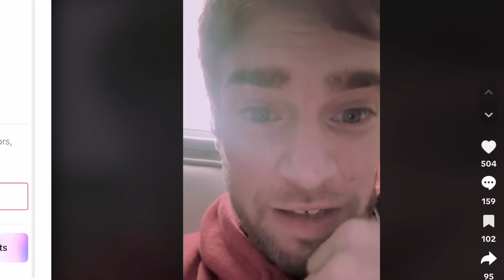Miami Mall Witness CLAIMS WHAT!!!?!?!? | 10 foot Shadow Aliens EXPOSED??? | He Got his Phone WIPED??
Miami Mall witness claims WHAT NOW?!?!?! | 10 foot shadow aliens with Portals!??!? | he claims that his phone was wiped but who knows. | will we ever get CTV footage or always speculate if it was a fight, fireworks, Nephilim Giants or more..